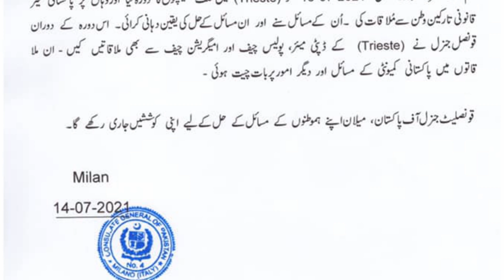دکھ دے بھانبڑ چار چفیرے سکھ بس تیرا پیار نی مائیں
قونصل جنرل  ڈاکٹر  منظور چوہدری   بہتی آنکھوں اور رستے  زخموں  پر مرہم  رکھنے کیمپوں میں پہنچ گئے۔
 اٹلی کے شہر  تری ایستے ( Trieste, Italy )  کے مختلف کیمپوں میں   پاکستانی  غیر قانونی تارکینِ وطن  سے  ملاقاتوں  اور ان  کے مسائل کے حل کی یقین دہانی سے  احساس اجاگر ہوا کہ ایک  شفیق باپ  اپنے کی   بے بس بچوں  کی پشت پر   ایک چاک و چوبند  پہرے دار   کی مانند تن کر کھڑا ہے ۔  میلان ا(اٹلی) کی پاکستانی قونصلیٹ  کے قونصل جنرل  ڈاکٹر  منظور احمد چوہدری  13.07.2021کو اپنی  ٹیم کے سربراہ   سفیرِ  پاکستان  جوہر سلیم  کی ہدائت کے تحت  تری ایستے پہنچے، کیمپوں  میں مقیم  اپنے لوگوں  سے دکھ درد بانٹا، مسائل سنے  اور پھر  شہر کے ڈپٹی مئیر، پولیس چیف اور امیگریشن چیف سے  ملا قاتیں کر کے  پاکستانی کمیونٹی مسائل اور  دیگر امور پر  بات چیت کی۔ کام کام اور کام  پر یقین رکھنے والے   بابائے قوم حضرے قائدِ اعظم محمد علی جناح   عزت مآب جوہر سلیم اور محترم   ڈاکٹر منطور  احمد چوہدری   جیسے  احباب کیلئے ہی  کہا کرتے تھے  Well done Gentlemen!  ویلڈ ڈن جنٹلمین۔